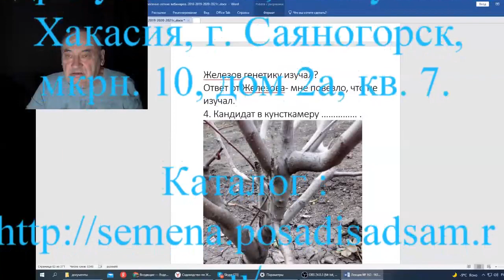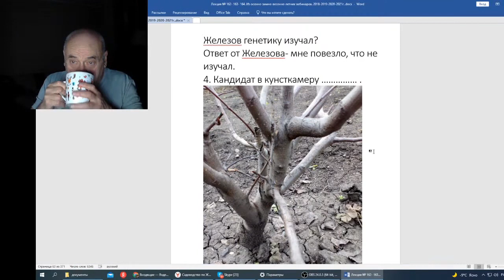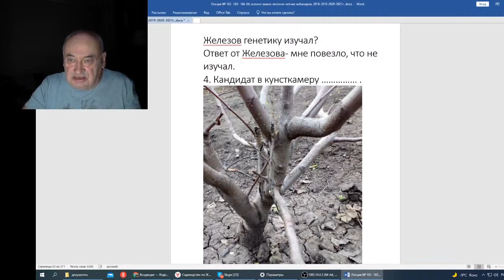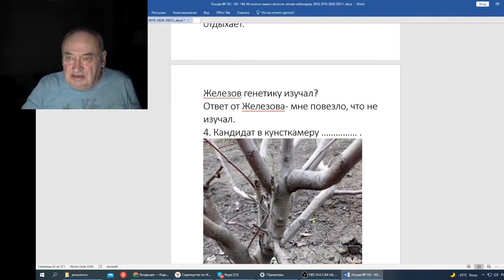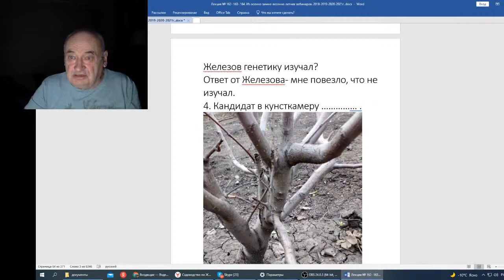Железов В Вебинар 164 Кандидаты в кунсткамеру Часть 3